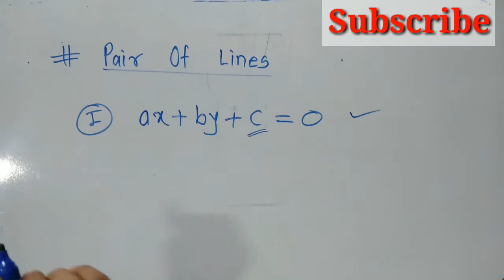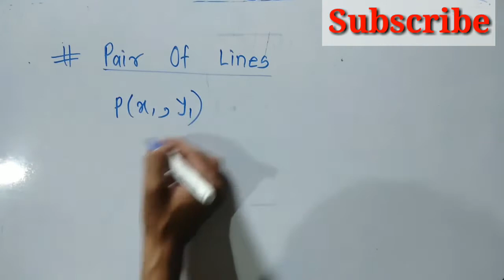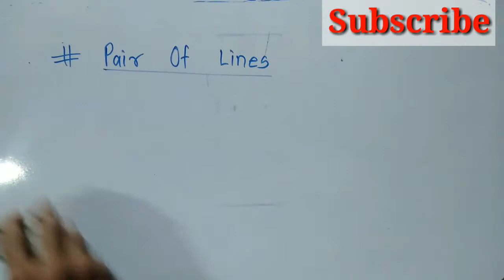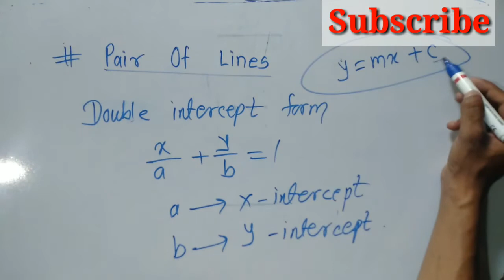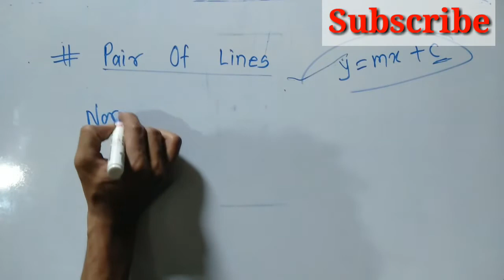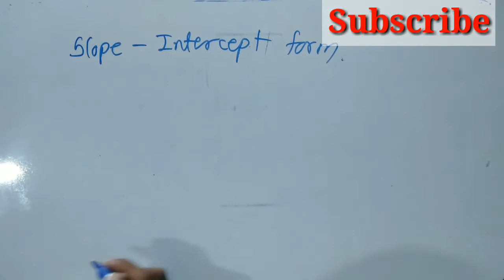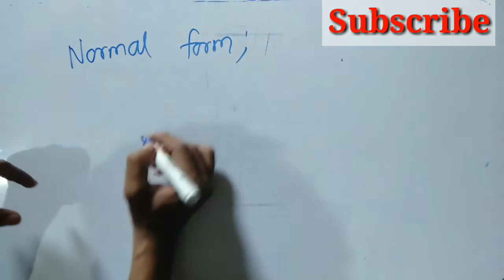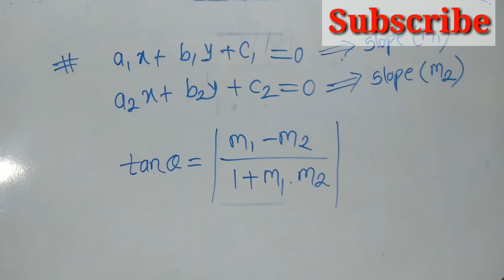L- 1 |Pair Of Straight Lines|Class12th New Syllabus|MSB|JEE |MHT-CET|Basic Formule Visional Partners